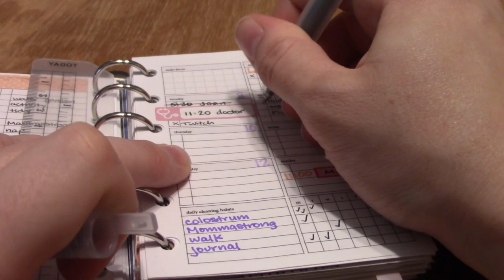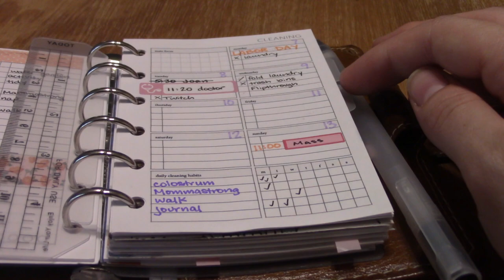Weekly Planning but all I can think about is my PUPPS | 39 Weeks Pregnant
I am so so itchy. Please get this baby out of me!